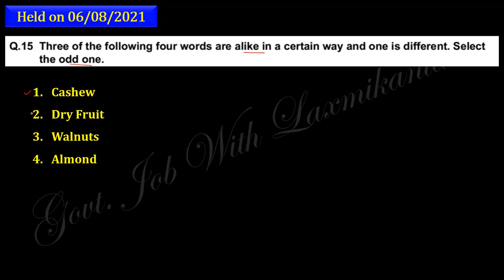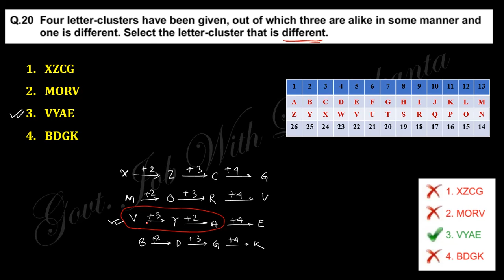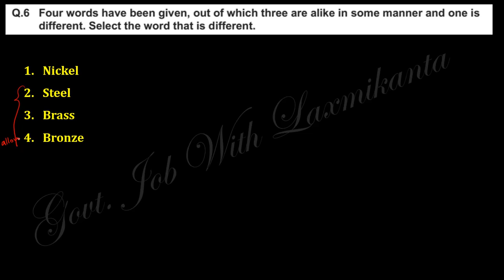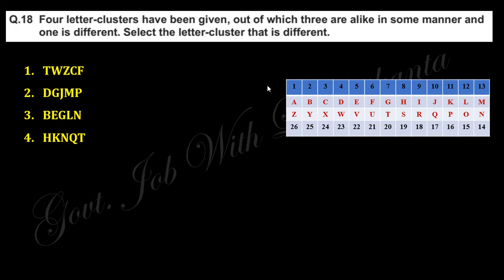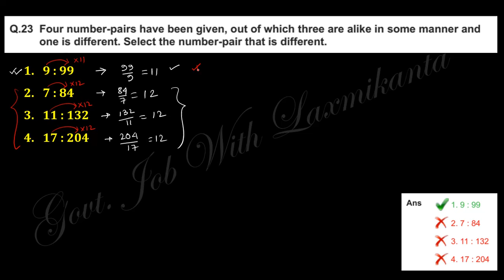Class-7- Reasoning । 2.2=Classification (বর্গীকরণ) Part 2 । Solution CHSL 2020 (held August 2021)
Hi in this video we can learn how to  solve classification problems in Reasoning/Mental anility in details. Here we discusses the solution of previous year question asked in CHSL 2020 (held on august 2021).

To get PDF copy join with telegram channel : Govt. Job With Laxmikanta